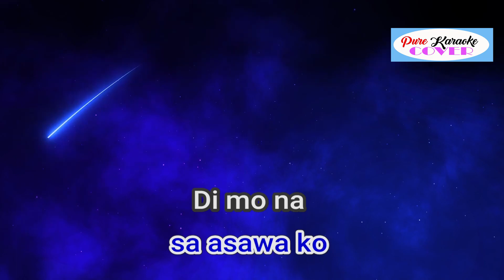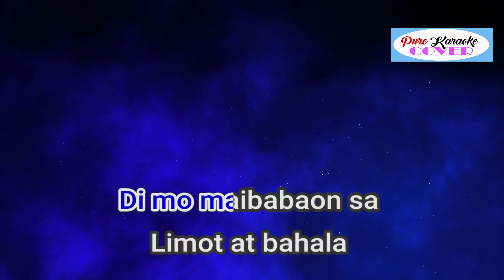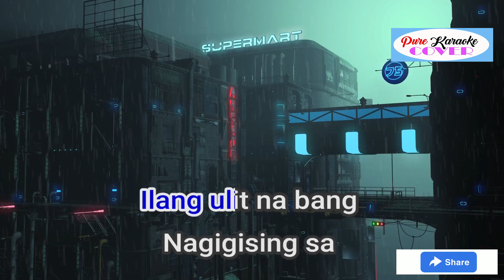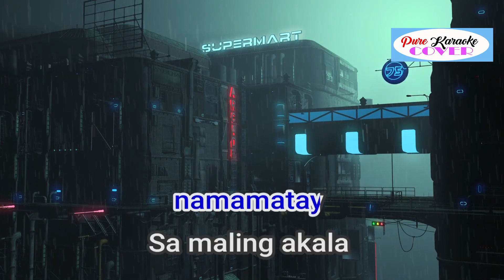MALING AKALA BY BROWNMAN REVIVAL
Released: 2005
Album: Steady Lang
Artist: Brownman Revival
Genre: Pop
Nominations: Awit Award for Best Performance by a New Group Recording Artists, MORE

Maling Akala
Song by Brownman Revival

Lyrics
May mga kumakalat na balita
Na ang misis ni kuwan ay madaling makuha
Bago maniwala, mag-isip-isip ka muna
Marami ang namamatay sa maling akala
Nung ako'y musmos pa lamang ay takot sa multo
Nung ako'y naging binata, sa erpat ng syota ko
Ngayon ay may asawa, mayro'n ng pamilya
Wala namang multo ngunit takot sa asawa ko
'Di mo na kailangan mag-alinlangan
Kung tama ang gagawin mo
Basta't huwag kalimutan magdahan-dahan
Kung 'di sigurado sa kalalabasan
Kalalabasan ng binabalak mo
Maliit na butas, lumalaki
Konting gusot, dumadami
'Di mo maibabaon sa limot at bahala
Kapag nabulag ka, ah, ng maling akala
Nasa'n na ba ako? Kaninong kama 'to?
Ilang ulit na bang nagigising sa ibang kwarto?
Naglayas sa bahay, akala madali ang buhay
Ngayon ay nagsisi dahil 'di nakapagtapos
Konting gusot, dumadami
Kapag nabulag ka, ah
Na ang kaligtasa'y madaling makuha
Sa maling akala, oh, yeah
Sa maling akala
Sa maling akala
(Konting gusot, dumadami)
(Konting gusot, dumadami)
Konting gusot, gumagrabe
Ng maling akala